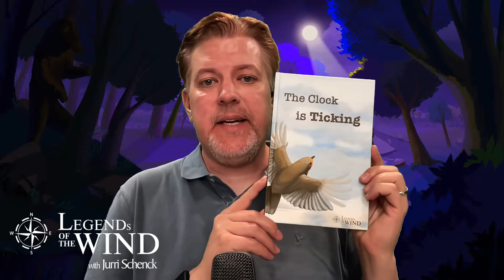Prophetic Story | A Message of Reconciliation | "Victorious" | Jurri Schenck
We are so excited to present Jenny Wheeler with her Legend. Jenny is on an unexpected road trip to help her child who is sick. Along the way, she drives over a mountain pass in the middle of a storm and encounters a man on the road. This meeting surprises Jenny and the man gives her an envelope. Jenny leaves to bring care to her child and then returns home. Inside the envelope is a message hat changes Jenny's life forever. Watch Jurri deliver this story and see how it impacts her heart. It will be a powerful time of revelation and encouragement.

KEEP THE STORY GOING
IF YOU’D LIKE TO SUPPORT OUR PODCAST:

PRINT BOOK
Jurri's book  "Legends of the Wind: Volume 1" is on sale on Amazon.

AUDIOBOOK
You can also order the amazing audiobook version. It's full of music and sound design with over 3.5 hours of content. You can find the audiobook on Amazon, Audible, and iTunes.